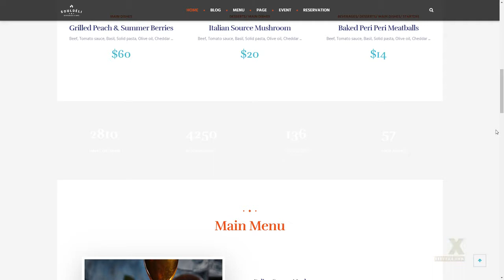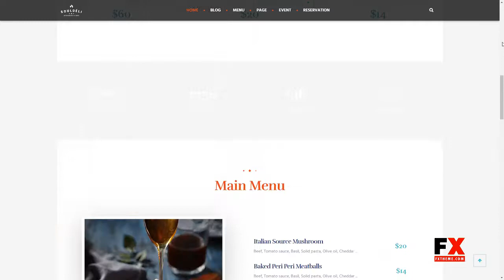Souldeli - Restaurant amp Cafe WordPress Theme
Compatible With Visual Composer 5.1.x, WPML, Bootstrap 3.x

 Columns 4+

 Layout Responsive

 Tags bakery, bar, beverage, bistro, booking, cafe, delivery, dining, dinner, food, menu, reservation, restaurant, woocommerce